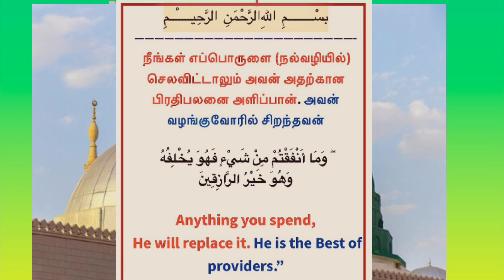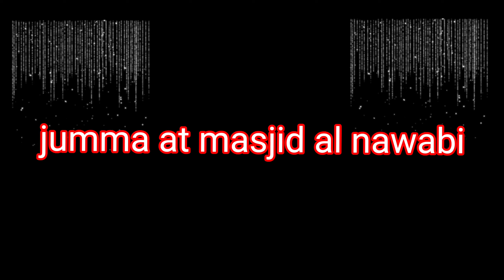Jummah aathan on masjid al nawabi/madina Saudi / calling for Friday prayer